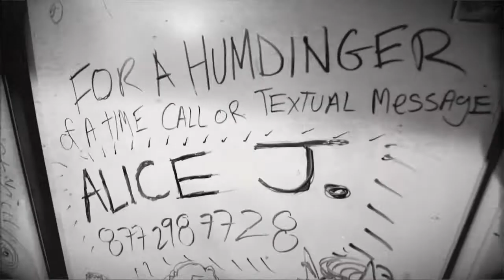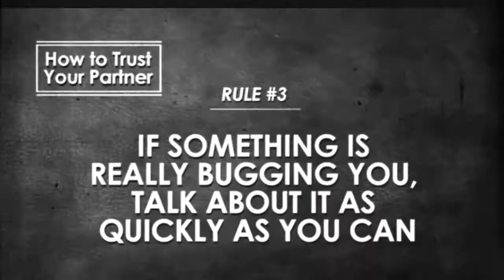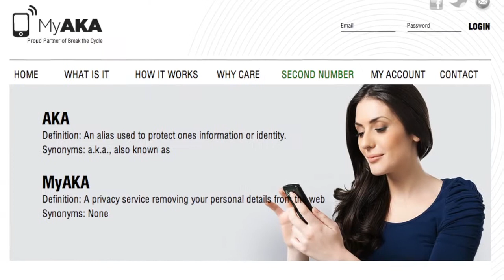How To Trust Your Special Lady: An Instructional Video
Last we saw Alice and Timmy, he was heading to the slammer for anti-American activity due to a Facebook misunderstanding. But they're back together in this 50s-era instructional video. This time around they'll help teach you what NOT to do if you think your significant other has been unfaithful. Meet Timmy Gordon. A trip to the lavatory has him worried that his sweetheart may have other gentleman callers. Watch as Timmy bugs out and makes all the wrong moves as he figures out if the wonderful Alice Johnson has made a cuckold out of him. MyAKA.com helps Alice and Timmy make sense of this crazy world.